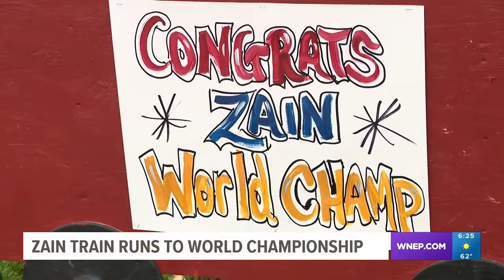Zain Retherford Wins World Championship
Retherford was a 2 time NCAA Wrestling Champion at Penn State